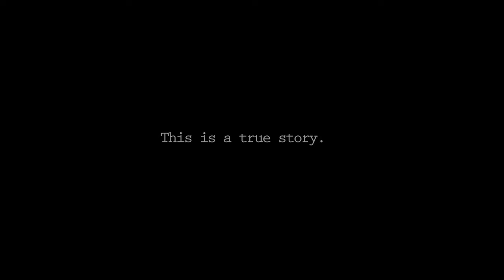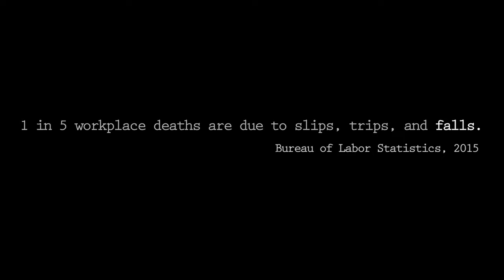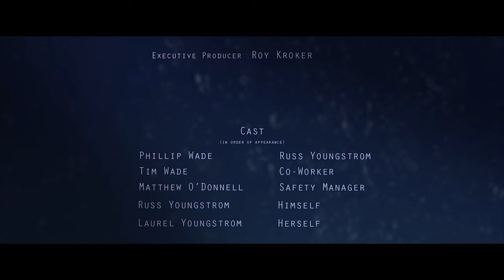Workplace Accident - True Story | Serious Injuries, Falls, Safety, OSHA, Near Death, Fatality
Workplace accidents, and serious injuries could affect you and your workplace. Slips, trips and falls account for many near death injuries, and fatalities. This animated video chronicles the workplace fall protection accident involving a man who fell 30 feet after disconnecting from his safety line. This near-death experience for Russ and his family shows how serious slips, trips and falls are in the workplace. It also tells the perspective of his spouse and how she handled the trauma of this workplace accident.

Why is fall protection, and OSHA rules so important? Russ Youngstrom shares his story about a workplace fall protection accident. While working, he fell 30 feet, and survived. Now, he and his wife travel to share advice on fall protection, and its benefits.

An accident in the workplace can be life changing. It is a story of family, and of friends, and of co-workers who face the change and who ask questions for which there are no easy answers.

Oregon OSHA’s accident investigation requirements apply to all Oregon workplaces. If you have an employee who loses time from work due to an on-the-job injury or illness, you must determine what caused the injury or illness and act to prevent it from happening again. If your workplace has a safety committee, the safety committee must recommend how to prevent similar events from occurring.

✅Click the link to view our free online training course about Fall Protection